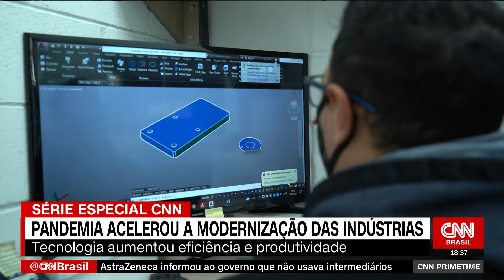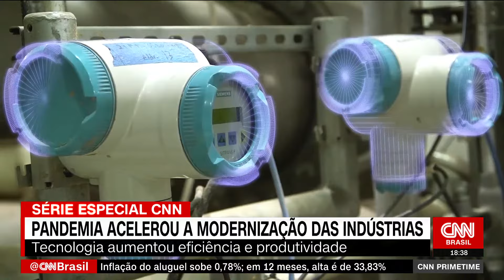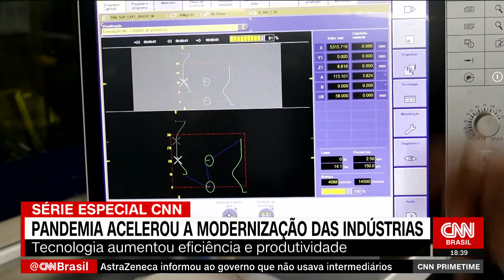Empresas que adotaram indústria 4.0 lucraram e contrataram mais, diz pesquisa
A modernidade que agiliza processos foi a base para a superação da pandemia. Um levantamento da Confederação Nacional da Indústria (CNI) mostra que, desde o início da crise do novo coronavírus, empresas com tecnologias de indústria 4.0 lucraram mais, conseguiram manter ou até ampliar o quadro de funcionários.